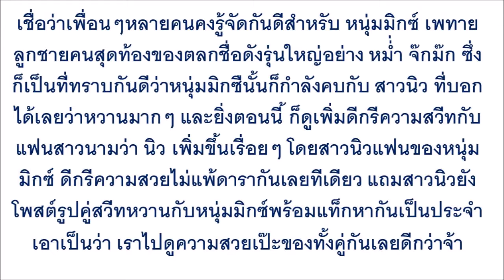นางเอกตายเรียบ!! เปิดวาร์ปน้องนิว แฟนมิกซ์ลูกชายหม่ำ ว่าที่สะใภ้บ้านวงษ์คำเหลา บอกเลยสวยและรวยมาก!!